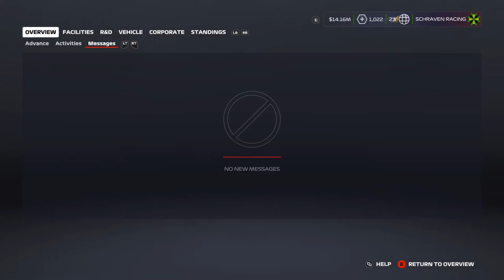F1 2020 MyTeam Career Mode #39: DOEI DOEI MERCEDES 😂👋 (Nederlands/Dutch)